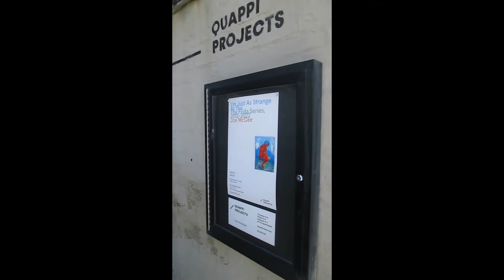Joe McGee at Quappi Projects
Visual artist Joe McGee, Louisville, KY gives a quick tour of his current exhibit at Quappi Projects gallery. The exhibit is titled "I'm Just As Strange As You:, The Frida Series, 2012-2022